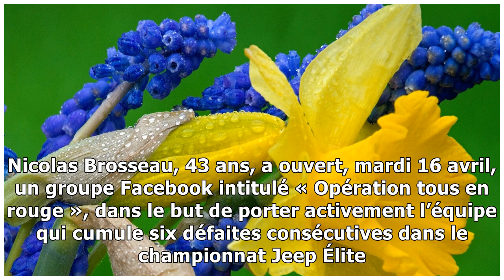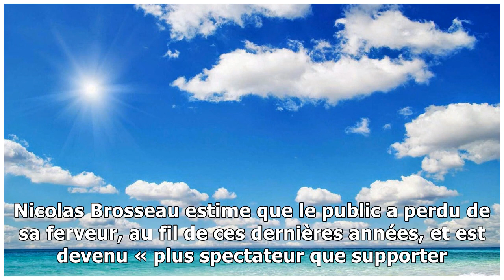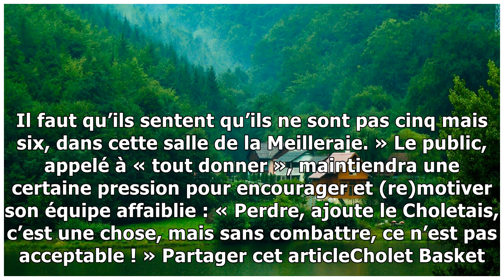Cholet Basket. Le « sixième homme » se prépare